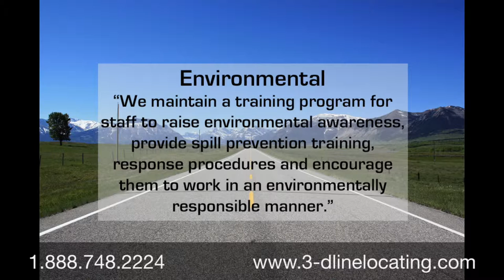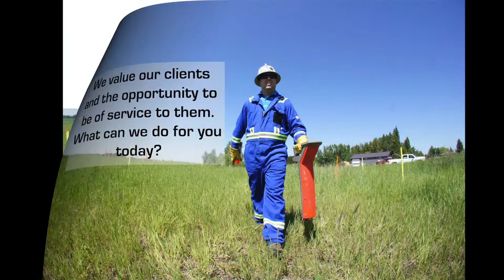Hiring Utility Locate Technician Tulsa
3-D Line Locating (2011) Ltd is a Canadian company based in Nisku, Alberta. This is a small industrial area just outside of Edmonton, Alberta. We are searching for people hardworking, dedicated individuals to become part of our team as a Line Locating Technician!

Are you a leader with client management skills? Do you enjoy mentoring others to develop to their full potential? Do you have several years of line locating experience and want to make a difference with a company that values your time and energy? As a Line Locating Technician, you will manage your two-man crew to complete the assigned scope of work by focusing on quality, safety and client satisfaction.

Our ideal candidate:

3 -- 5 years of experience in the line locating skill (pipeline, oilfield, lease sites, etc.)
Leadership experience with both people and clients
Excellent problem solving abilities
Displays a positive attitude and takes accountability
Good communication skills and is professional
Can be flexible with their schedule including being able to travel out of town for up to 21 consecutive days
Holds the following safety tickets (considered an asset):
H₂S Alive
First Aid
Ground Disturbance Level II
CSTS
PCST
UTV Course
· A Canadian wage of $28.53/hour for a 40 hour week (flexibility with shift/hours required)
· LMIA Employer offering 1 year of employment (with potential for extension)
· Relocation & accommodation assistance
· Medical, dental and vision benefits
· Safety ticket courses
If your career goals include contributing your skills to a growing company who focuses on quality, excellence and customer service, and if you recognize the importance of teamwork in company success, than 3-D Line Locating Ltd may be the place for you.